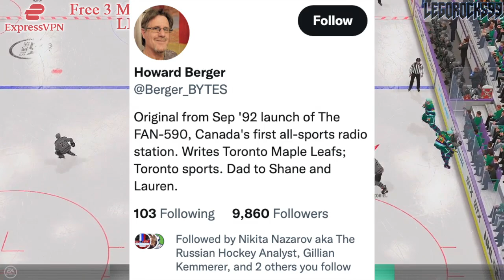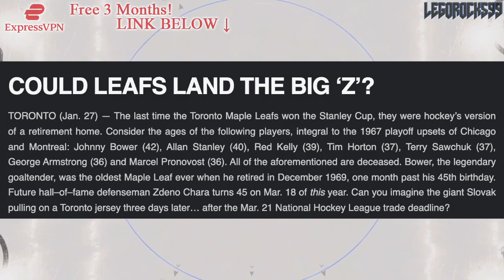CHARA TO LEAFS? New York Islanders, Toronto Maple Leafs Trade Rumours (Zdeno Chara News NHL 2022)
Let's discuss the idea of the Toronto Maple Leafs acquiring defenceman Zdeno Chara from the New York Islanders.

The 2021 NHL Draft 1st Round went as follows:

1st) Buffalo Sabres, Owen Power
2nd) Seattle Kraken, Matty Beniers
3rd) Anaheim Ducks, Mason McTavish
4th) New Jersey Devils, Luke Hughes
5th) Columbus Blue Jackets, Kent Johnson
6th) Detroit Red Wings, Simon Edvinsson
7th) San Jose Sharks, William Eklund
8th) Los Angeles Kings, Brandt Clarke
9th) Arizona Coyotes (from Vancouver Canucks), Dylan Guenther
10th) Ottawa Senators, Tyler Boucher
11th) Arizona Coyotes, FORFEITED
12th) Columbus Blue Jackets (from Chicago Blackhawks), Cole Sillinger
13th) Calgary Flames, Matthew Coronato
14th) Buffalo Sabres (from Philadelphia Flyers), Isak Rosén
15th) Detroit Red Wings (from Dallas Stars), Sebastian Cossa
16th) New York Rangers, Brennan Othmann
17th) St. Louis Blues, Zachary Bolduc
18th) Winnipeg Jets, Chaz Lucius
19th) Nashville Predators, Fedor Svechkov
20th) Minnesota Wild (from Edmonton Oilers), Jesper Wallstedt
21st) Boston Bruins, Fabian Lysell
22nd) Edmonton Oilers (from Minnesota Wild), Xavier Bourgault
23rd) Dallas Stars (from Washington Capitals via Detroit Red Wings), Wyatt Johnson
24th) Florida Panthers, Mackie Samoskevich
25th) Columbus Blue Jackets (from Toronto Maple Leafs), Corson Ceulemans
26th) Minnesota Wild (from Pittsburgh Penguins), Carson Lambos
27th) Nashville Predators (from Carolina Hurricanes), Zachary L’Heureux
28th) Colorado Avalanche, Oskar Olausson
29th) New Jersey Devils (from New York Islanders), Chase Stillman
30th) Vegas Golden Knights, Zach Dean
31st) Montreal Canadiens, Logan Mailloux
32nd) Chicago Blackhawks (from Tampa Bay Lightning via Columbus Blue Jackets), Nolan Allan